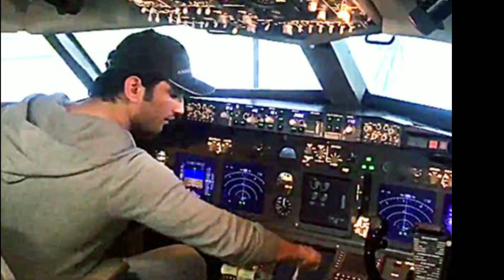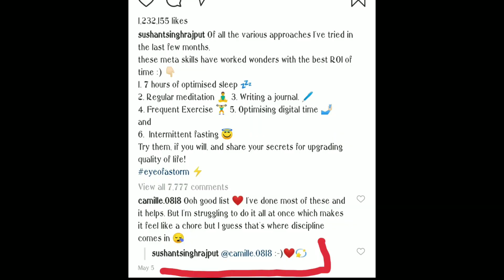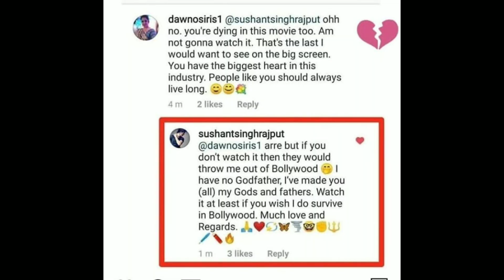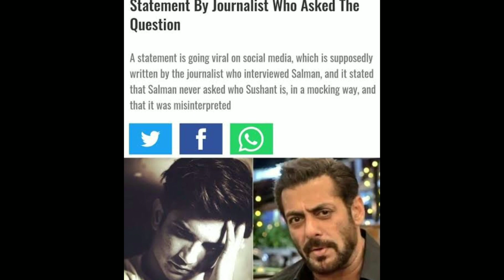Sushant Singh Rajput Life Journey | सुशांत सिंह राजपूत की ज़िन्दगी की कहानी | Suicide or Murder?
A small Story which is still untold.

A Inspiring Motivational Life Journey of a Star,
Sushant Singh Rajput a very genuine intelligent powerful mind person who was extremely passionate to achieve his all the goals to feel his own dreams in real life, His life journey was so interesting and so very motivational too as well for each of us, he tried his best of best everywhere like school, collage, dance class, acting school, also on TV serials and On Big Cinema Screen, he was real super-man who achieved everything but by his hard work and his perfection in his every work,

super talented Sushant singh never gave up in life even in very tough time, he helped thousands of his fans and also his juniors , staff and colleagues. he was nowhere rude with any buddy, he helped so many peoples, women's students,

he was following his only ideal Shahrukhkhan because some where he used to relate his own life with SRK because he is a self made men and Sushant was also working hard to get the same in his life, but unfortunately he left the world with half pending dream list.

No one came to help him in his tough time also this lock down effected very badly on his emotions and feelings that some threats are trying making him out from Bollywood and since the time he was feeling alone and lonely,

I am going to miss him alot from my deep heart, lots of love Sushant you are always an inspiration for all age peoples,

no one can take your place you can't be replaced, thanks you so very much for your memorable movies and songs, thank you for being so so so peace and calm all the time,

I have never seen a popular celebrity who follows +6 thousand peoples on his official social media platform including al non peoples and Big Fans too,

Your Tour Guide Surya Bisht and Susbsribe to our Channel Yatra With Surya